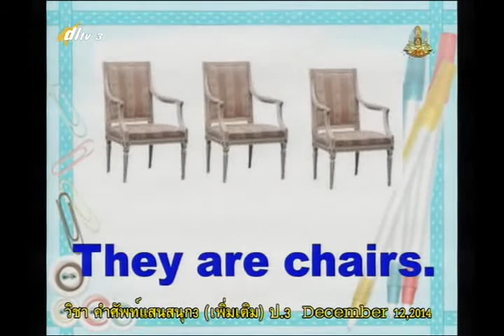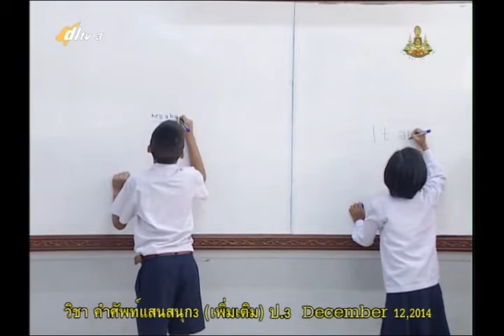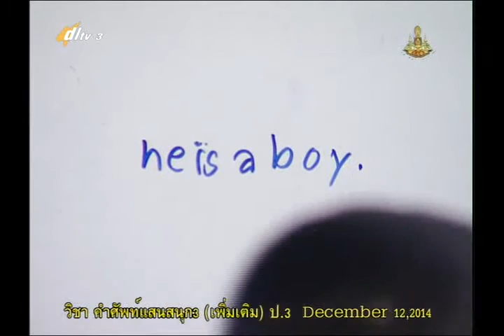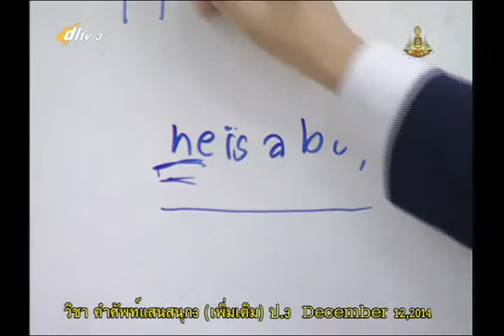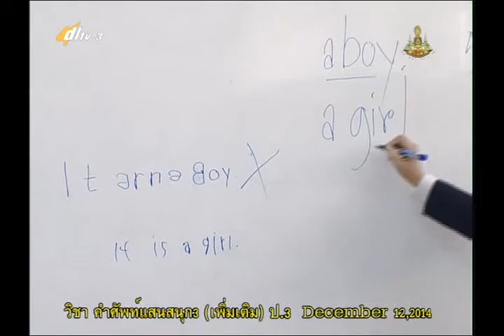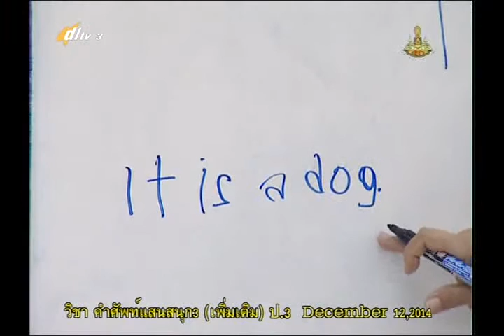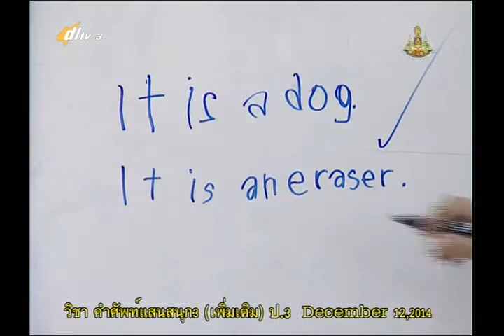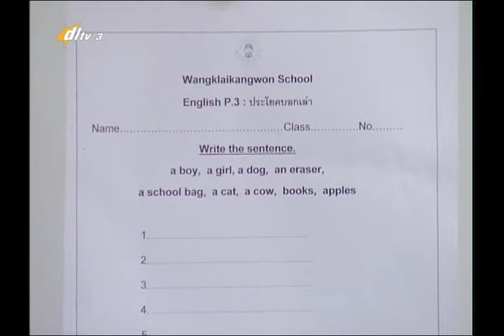010D+3121257+อ+ประโยคบอกเล่า+engp3+dl57t2